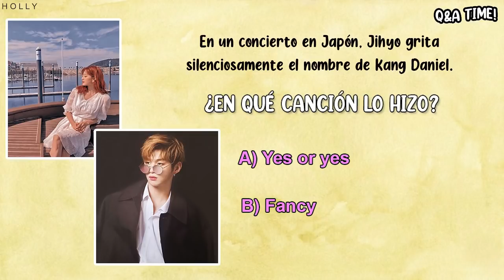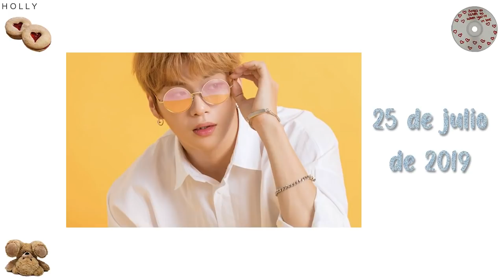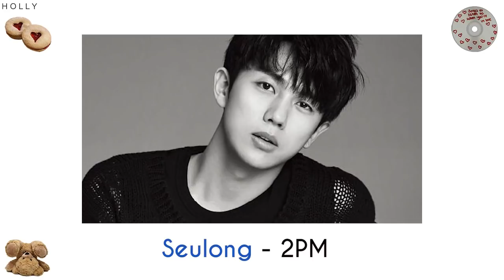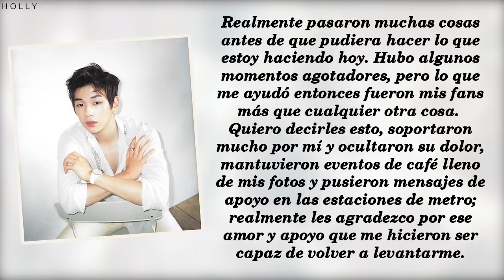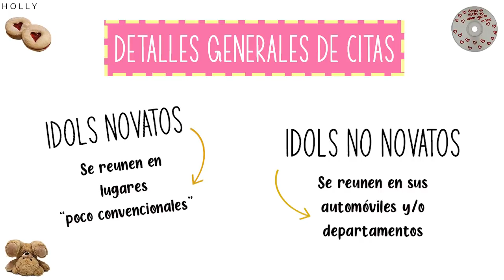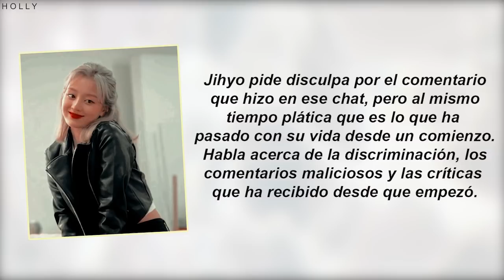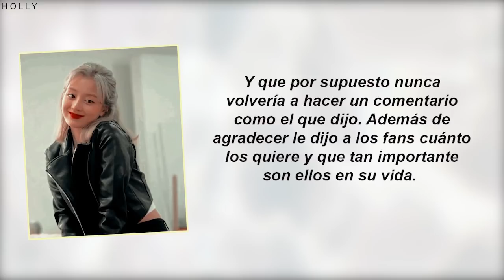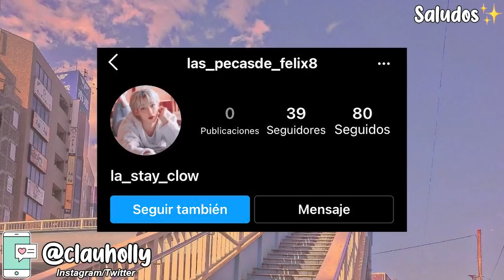La HISTORIA de JIHYO & KANG DANIEL 💝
Esta es la historia de amor de Jihyo y Kang Daniel, una de las parejas más queridas del k-pop.